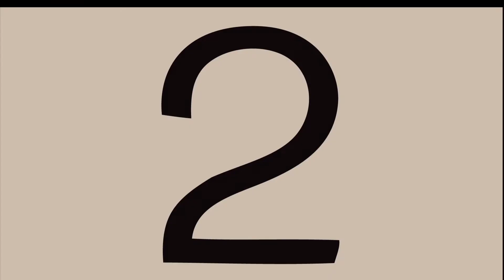Cómo YUXTAPONER en la 𝐅𝐎𝐓𝐎𝐆𝐑𝐀𝐅𝐈𝐀 𝐂𝐀𝐋𝐋𝐄𝐉𝐄𝐑𝐀 (La yuxtaposición)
Fotografía Callejera COMO OBSERVAR LA CALLE, en él vas a aprender como hacer Street Photography, COMO VER, COMO OBSERVAR
Puedes PARTICIPAR en el grupo poniendo fotos de las lecciones en el blog

Para chequear algo más de mi trabajo puedes ver los siguientes enlaces
(esta es mi cámara)

Este es el curso de fotografía callejera COMO OBSERVAR LA CALLE y en él vas a aprender como hacer Street Photography. Vas a aprender lo esencial, lo fundamental, voy a darte un sinfín de consejos para que encuentres tu estilo como fotógrafo y que hagas buenas fotos, que es de lo que se trata cuando tenemos una máquina con nosotros y es lo que me gustaría ver de ti, tus fotazas,

En este curso vas a aprender a que disparar y como hacerlo a que no has de disparar, a ser selectivo con tus imágenes, aprenderás a leer las fotografías, aprenderás a hacerlas, vamos a aprender como encontrar:
YUXTAPOSICIóN
CONTRASTES
HISTORIAS
HUMOR
ENCUADRES
COMPOSICIóN

Y lo va a aprender de una forma dinámica
Con explicaciones rápidas
Con ejemplos gráficos
Con muy poca teoría
Vamos a aprender a disparar en
FORMATO CUADRADO
FORMATO VERTICAL

Aprenderemos a sacar provecho de:
LAS FAROLAS
LAS ESQUINAS
LAS SOMBRAS
DE LAS VENTANAS
DE CUALQUIER ELEMENTO QUE NOS ENCONTREMOS EN LA CALLE
¡¡¡VAMOS A SACAR PROVECHO DE LA CALLE!!!

Dispararemos a velocidades de obturación lenta, nos autorretrataremos, veremos formas geométricas, aplicaremos la simetría, la asimetría, el equilibrio, PUNTOS DE FUGA, encontraremos historias

Vamos a comparar el color con el blanco y negro, vas a enamorarte de la fotografía de calle

Qué es mejor el color o el blanco y negro?
Qué es la fotografía de calle?
Puedo aplicar la fotografía de calle en mis viajes?